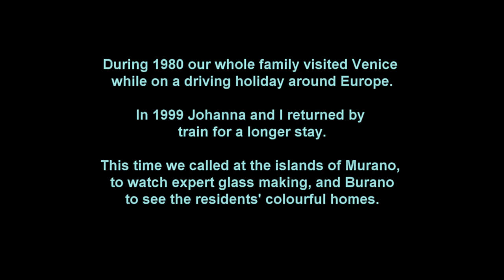I CANALI DI VENEZIA 1999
All the world loves Venice. We first visited as a family in 1980 and returned for a longer stay in 199To see more of my films, search Graham Wilcox, click my photo and open a playlist.9.